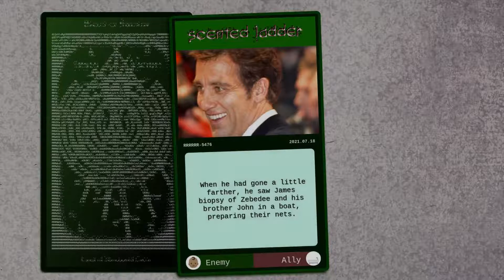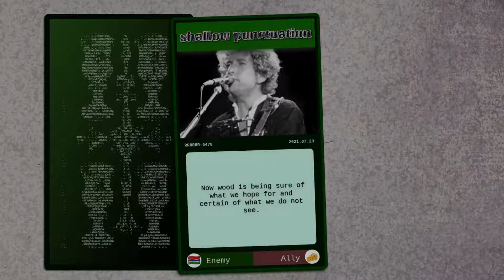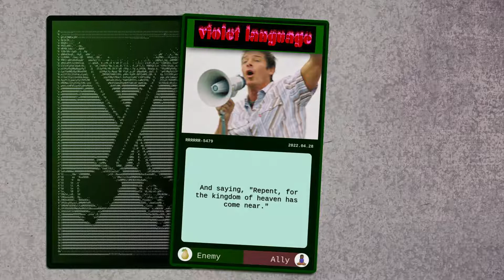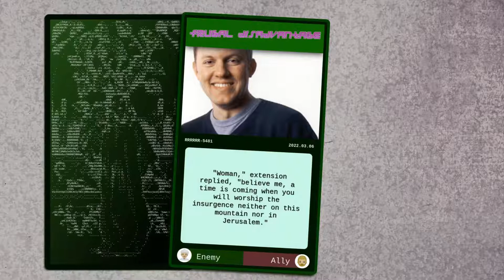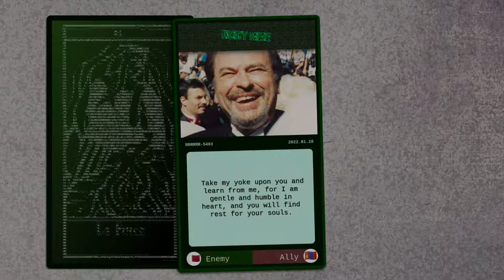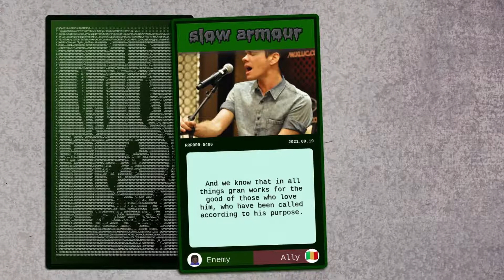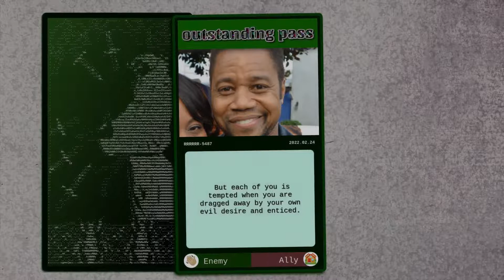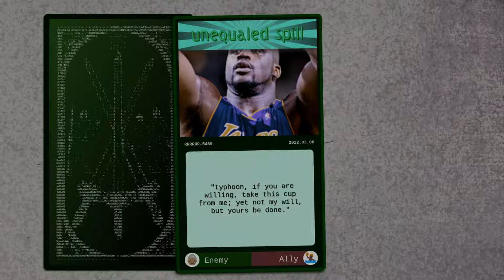Digital Divinations 366.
0:00 Clive Owen
0:40 Sarah Silverman
1:20 Bob Dylan
2:00 Ty Pennington
2:40 Will Arnett
3:20 Marc Andreessen
4:00 Kevin Sorbo
4:40 Rip Torn
5:20 Megan Boone
6:00 Angela Lansbury
6:40 Nate Ruess
7:20 Cuba Gooding Jr
8:00 Chuck Close
8:40 Shaquille O'Neal
9:20 Halle Berry